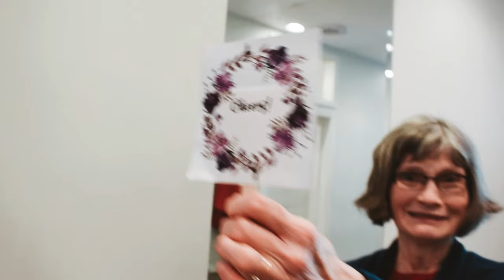Kylie Price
Shopping for the big day!!

Shot by Angel Peterson